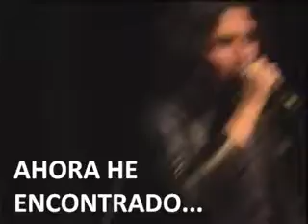PEACE FROG & BLUE SUNDAY SUBTITULOS EN ESPAÑOL THE DOORS TRIBUTO GRUPO THE END TOLUCA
En este concierto El Grupo THE END estrenando su teclado GIBSON KALAMAZOO G 101 COMBO ORGAN  idéntico al que utilizo RAY MANZAREK en gran parte de la carrera artística del legendario Cuarteto Californiano de THE DOORS. interpretando PEACE FROG & BLUE SUNDAY en concierto realizado en el Teatro del IMSS en la Ciudad de Toluca México el Viernes  9 de Marzo del 2012